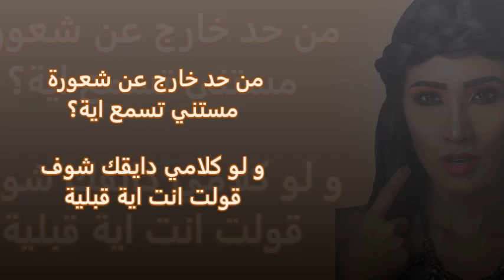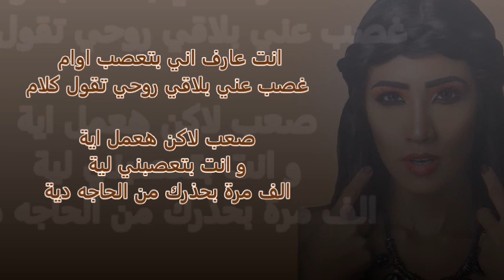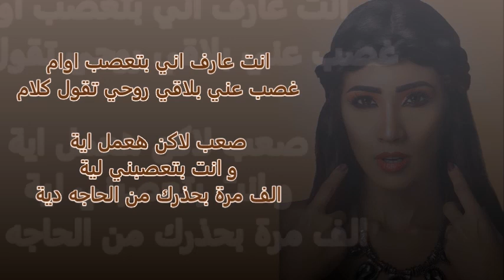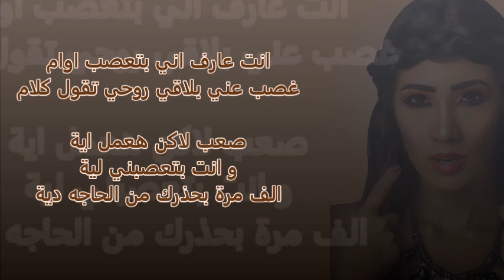Randa Eissa - Teghlat Leh? - رندة عيسي - تغلط لية؟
رندة عيسي - تغلط لية ؟
كلمات و الحان: محمد مدحت
توزيع: محمد صبحي
(ستوديو صوت)
جيتار: رامي حسن
مكساج و هندسة صوت: ماهر صلاح
ستوديو سيشن

? Randa Eissa - Teghlat Leh
Lyrics & Melody: ’Mohamed Medhat
Music Production: Mohamed Sobhy
 (Sout | Studios)
Guitarist: Rami Hassan
Mixing & Mastering: Maher Salah
Studio Session
TRANSLATION
What are you waiting to hear
From someone who is out of his mind?

And if you didn't like what i told you,
See what you said before it

Or do you just care about yourself
And im not important or what?

And when the action is from you
Why do you blame me for my reaction?

You know i get angry fast
Without noticing i find myself saying things

That are harsh but what do i do
And why do you get me angry?
A thousand times I'm warning you from this

Why are you mad at someone
Who swallowed a lot from you

Since replies drive you mad,
Why do you start misbehaving

Or did you think everytime
Ill keep queit and skip it or what?